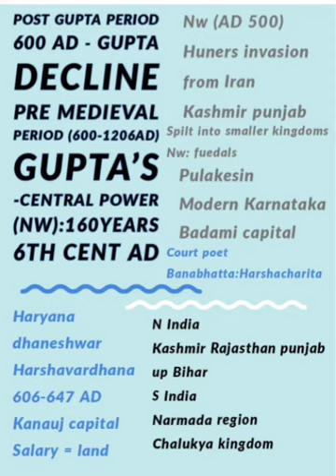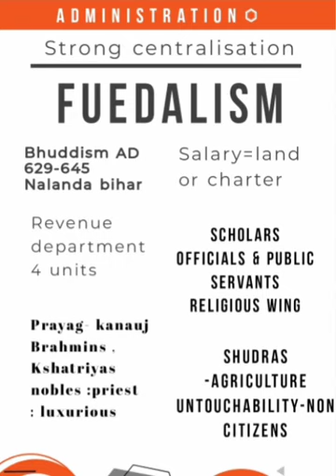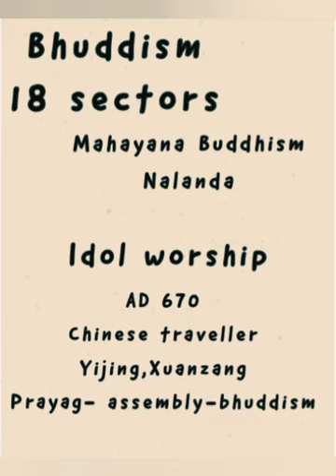POST GUPTA - NORTH IN MALAYALAM | WE LEARNZ | KAS | KPSC | UPSC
by anjuzraj

👍Be Happy, Share & Help Each Other!!! Thank YoU. WE_LEARNZ

BeHappyShareAndHelpEachOther TheHindu TheHinduAnalysis CurrentAffairs SLV UPSC UPSC IAS Syllabus UPSC Syllabus UPSC Online UPSC Exam UPSC CSE 2021 Civil Preparation UPSC Preparation UPSC Motivation UPSC Online What is UPSC UPSC for beginners Crack IAS Crack UPSC Crack UPSC without Coaching Resources for UPSC Preparation UPSC Online coaching മലയാളം current Affairs in Malayalam